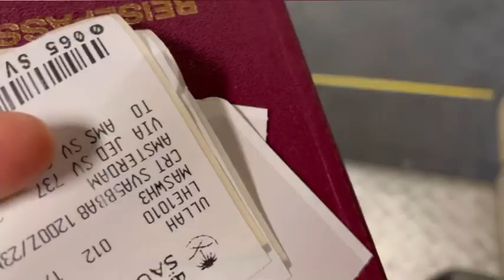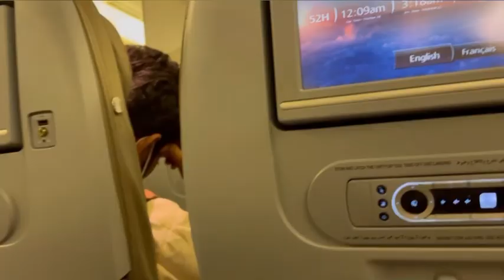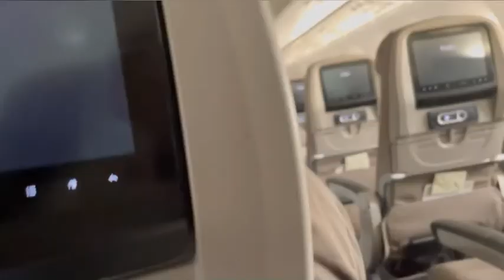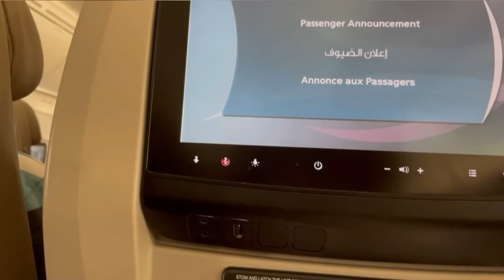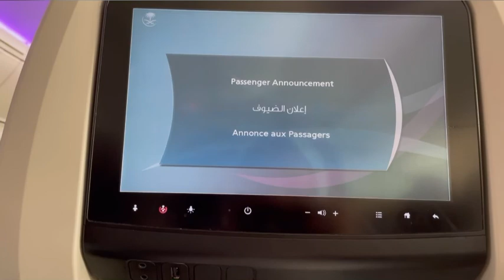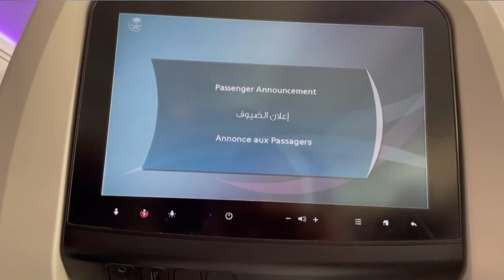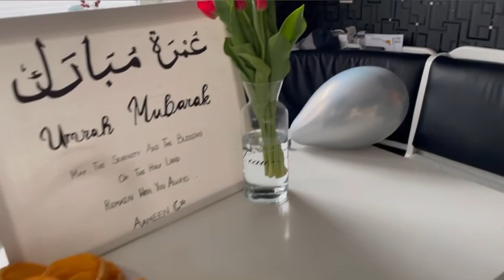Our travelling 🧳 in Pakistan- Lahore To Jaddah & Jaddah To Amsterdam ✈️